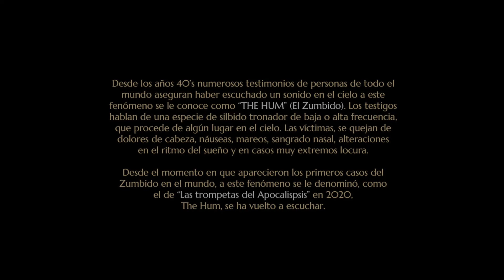The Hum Short Film by Mario de la Chaussee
STORYLINE: Una pareja decide ir de pícnic al bosque, era una tarde mágica, en algún momento la mujer se aleja de su pareja y escucha un sonido que proviene del cielo, sin saber qué es y presa del miedo ella huye y se pierde en lo más profundo del bosque. Cuando el se percata y va en su búsqueda, queda aterrorizado al encontrar a su mujer fuera de si levitando en medio del bosque y con rumbo hacia el cielo.